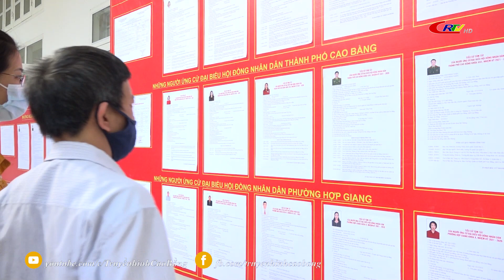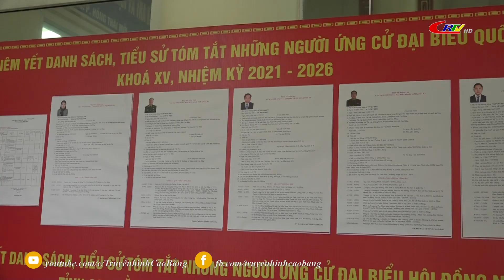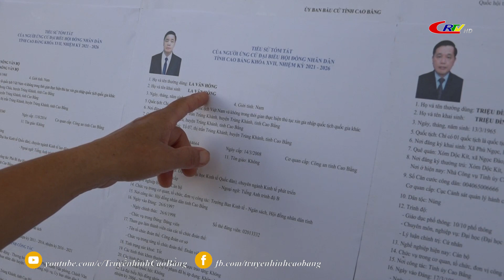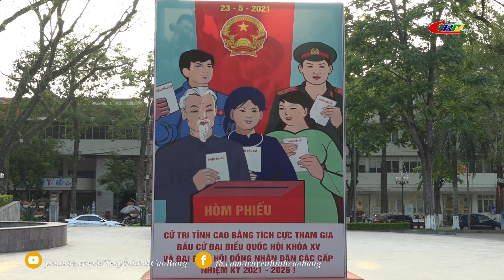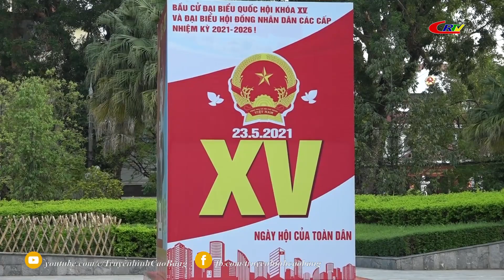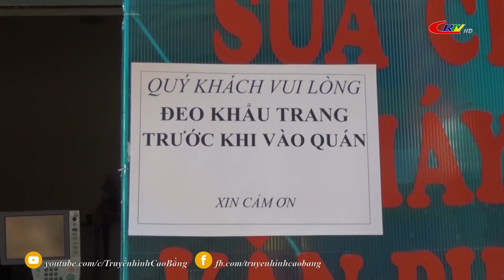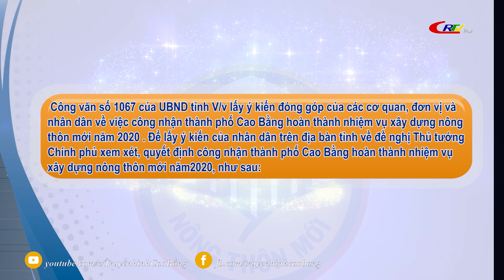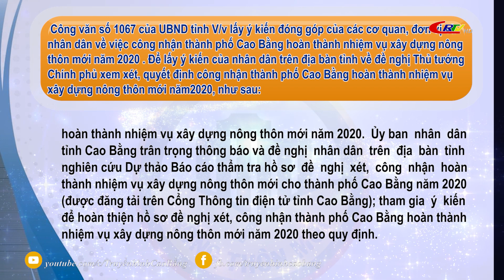Thời sự tối ngày 12/5/2021